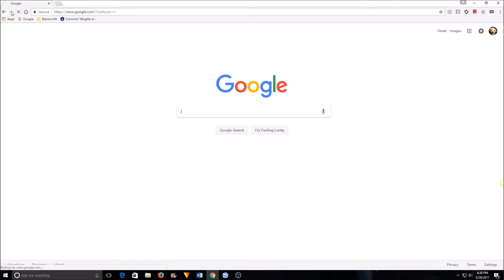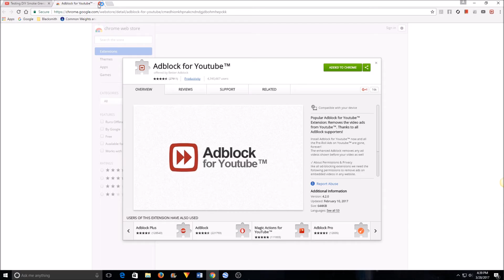How to REMOVE ADS from YOUTUBE (FREE)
Have you ever wondered how to remove ads from youtube for free? In this video, I show you a handy Extension on Google Chrome.

Weswalker100 is a channel that produces everything. We do skits, Minecraft, and more. Here are some of our most popular videos on YouTube: